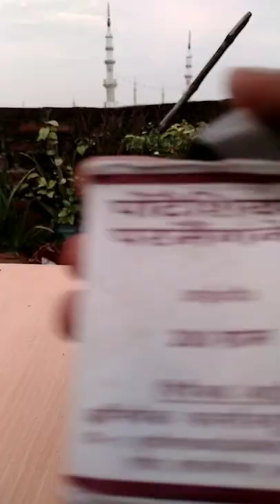Goat milk easy experiment 🔥